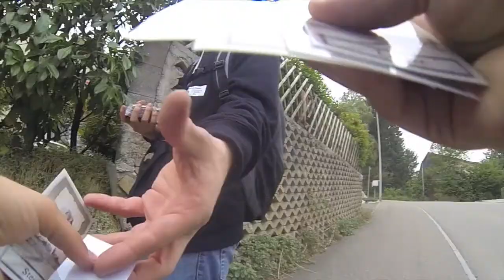Dorftrophy 2013 - Aftermovie